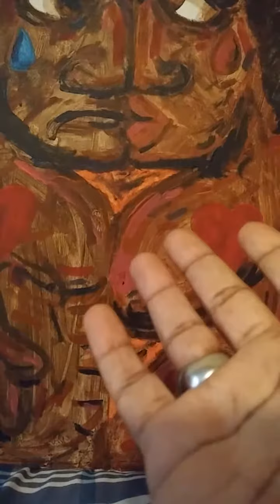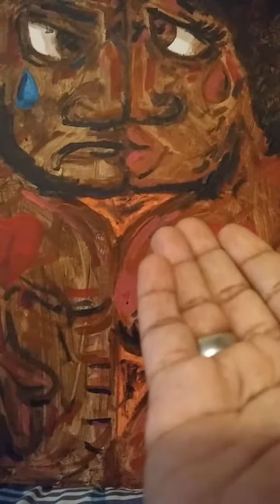PAINTING DECODED part 10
From my painting titled, "Two wrongs don't make it right"!!!